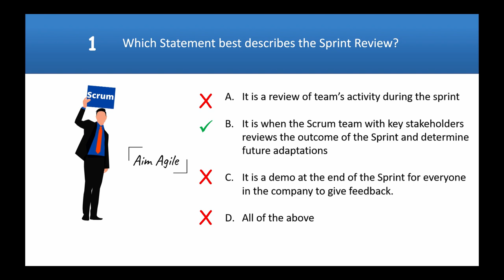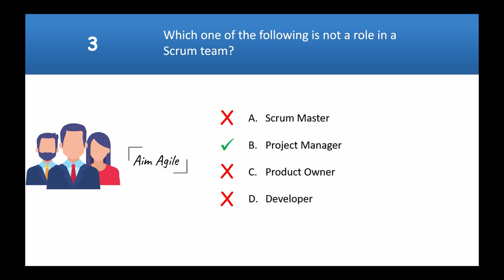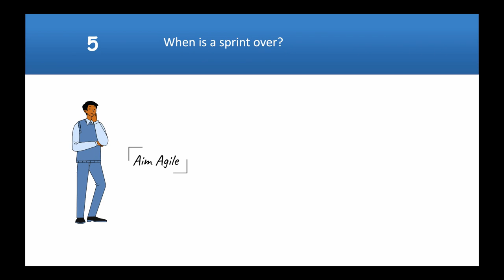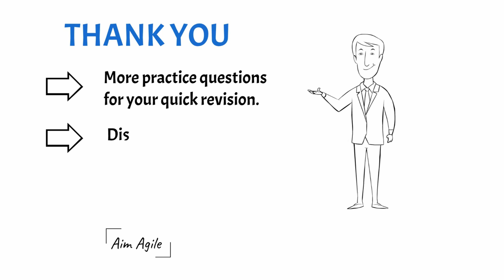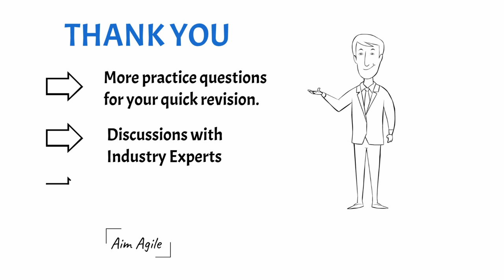PSM 1 CSM Practice Questions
Moderate Level
LATEST QUESTIONS AND ANSWERS FOR CERTIFIED SCRUM MASTER and PROFESSIONAL SCRUM MASTER

SAMPLE 2021 EDITION

If you have any specific query then please feel free to mail your query at

Music Credits